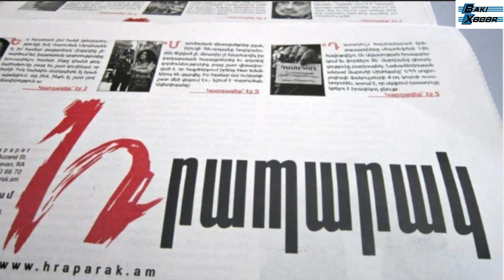MDB iclasına qatılan erməni naziri yıxıb sürüdülər - olmazdımı ki, bir razmer böyük kostyum alardı..